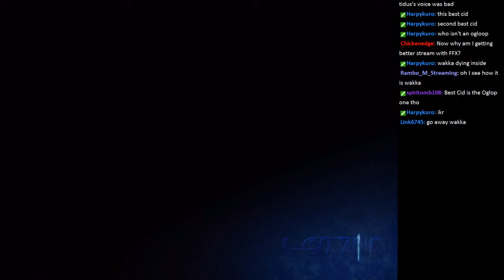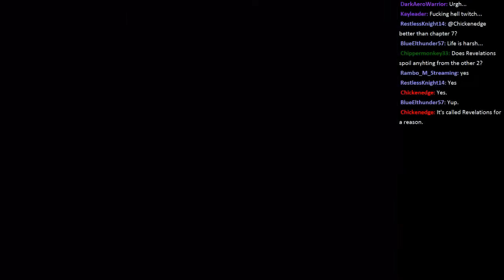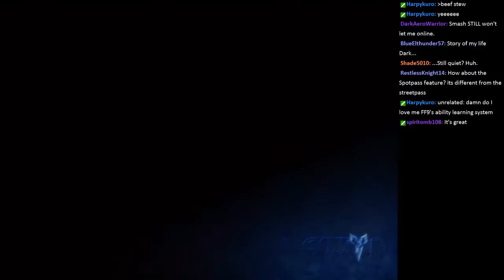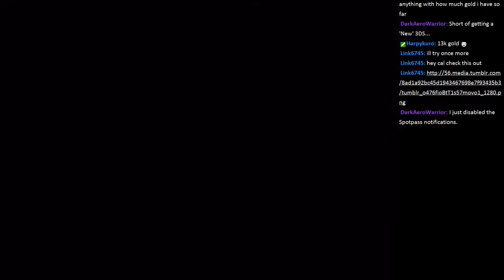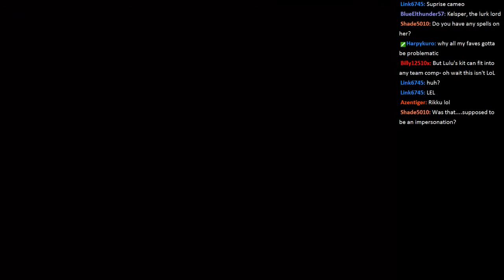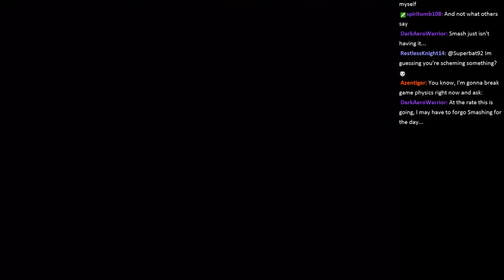MK404 Plays Final Fantasy X[HD Remaster] PT28 - Flights of Fancy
On board the newly refurbished Fahrenheit, Tidus and company recollect after the destruction of Home. With super farsight powers, we're able to somehow see that Yuna is currently stationed at Bevelle, Spira's holy capital, fitted in a wedding dress with our boy Seymour ready to say "I do." Time for us to rush in and speak now before they forever hold their peace.

It's a bit of a bumpy ride as we find out.